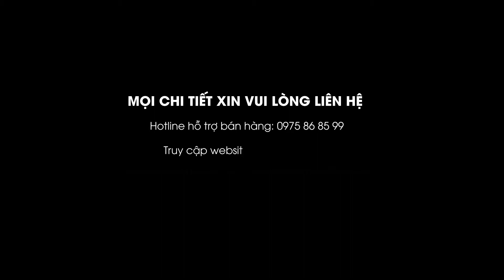HAVIETPRO - Review đầu đọc mã vạch Shangcheng SC 7130 1D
Hoặc tới ngay showroom của chúng tôi tại:

📬 📬 Hà nội: số 26, Ngõ 181, Trường Chinh, Thanh Xuân

📬 📬 Hồ Chí Minh: số 61/7 Bình Giã, phường 13, quận Tân Bình